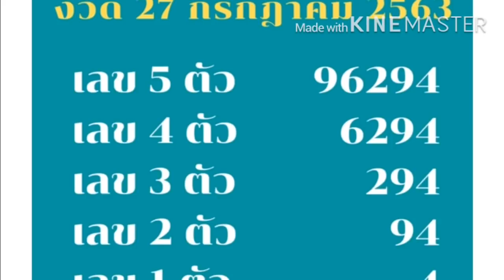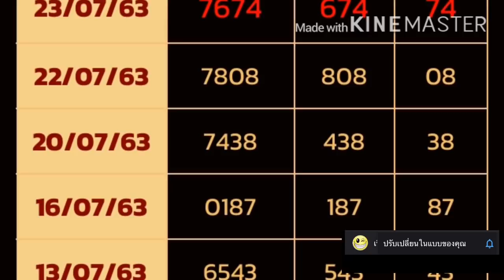หวยลาว 27/7/63 หวยลาววันนี้ หวยลาวล่าสุด ตรวจหวยลาวล่าสุด ตรวจหวยลาววันนี้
หวยลาว 27/7/63